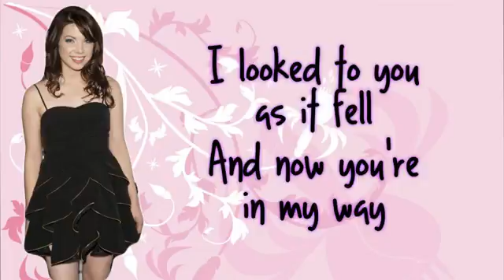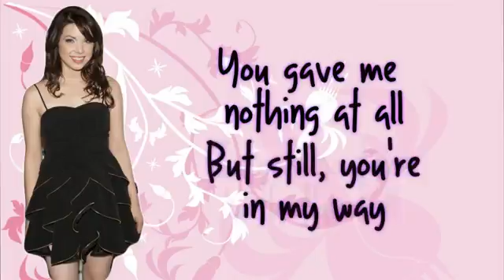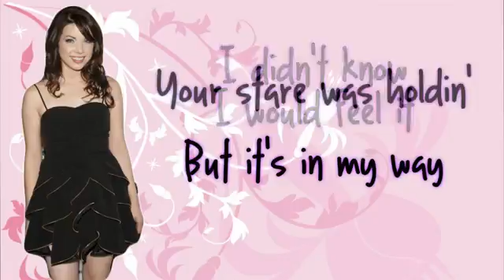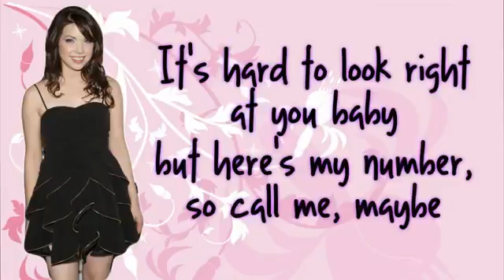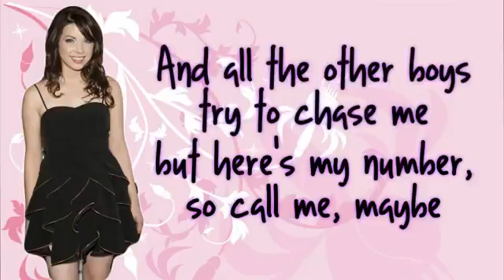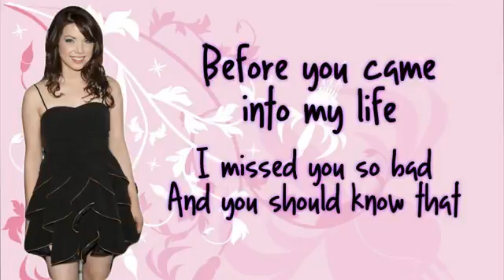Carly Rae Jepsen - Call Me Maybe {LYRICS} New Single!